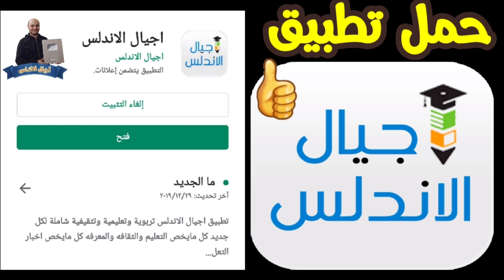عاجل | موعد اعلان نتيجة اولي وثانية ثانوي | شكل نتيجة اولي وثانية ثانوي | اجيال الاندلس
موعد إعلان نتيجة الصفين الأول والثاني الثانوي

أكد الدكتور طارق شوقي وزير التربية والتعليم والتعليم الفني ، أنه سوف يتم إعلان نتيجة الصفين الأول والثاني الثانوي خلال الأسبوع القادم.
حيث قال وزير التربية والتعليم في تصريح سنعلن نتيجة الصفين الأول والثاني الثانوي خلال الأسبوع الذي سيبدأ بعد إجازة العيد ، مشيرًا إلى أن هذا لا يعني أن النتيجة ستعلن في اول يوم عمل بعد العيد.
وعن شكل إعلان النتيجة للطلاب ، أوضح وزير التربية والتعليم ، أن النتيجة قد يتم اعلانها بشكل اكثر تفصيلا عن الشكل الذي اعتاد عليه طلاب منذ بدء تطبيق نظام الامتحانات الالكترونية.
وقال وزير التربية والتعليم: "لقد استمرت الامتحانات الإلكترونية للصفين الأول والثاني الثانوي من ٢٩ أبريل الماضي حتى ٢٠ مايو"
وأضاف: "لقد نجحنا في إتمام 10 ملايين و420 ألفا (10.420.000) امتحان إلكتروني لمجموع مليون و155 ألفا (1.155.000) من الطلاب في منازلهم.

👈❣للإستفسار والاعلانات 👍
🐎لدعم القناة علي باتريون 👇👇
🐎انستجرام 👇👇
🐎تويتر👇👇
🐎💻موقع اجيال الاندلس الرسمي💻
🐎تطبيق اجيال الاندلس مسابقات 👇👇
🐎💻صفحه اجيال الاندلس💻
🐎صفحة قنوات اجيال الاندلس
🤗🤗إشتراكك يشرفني 🤗🤗